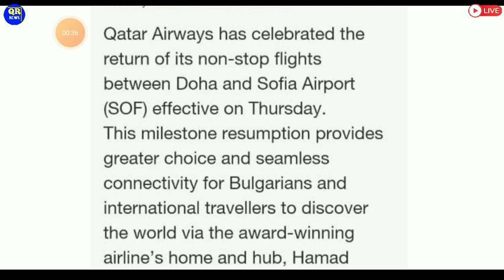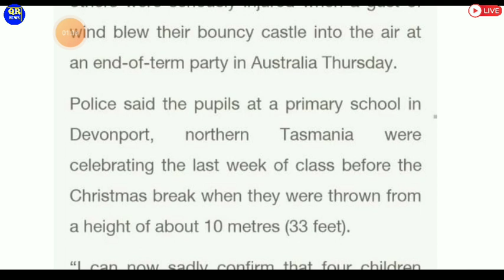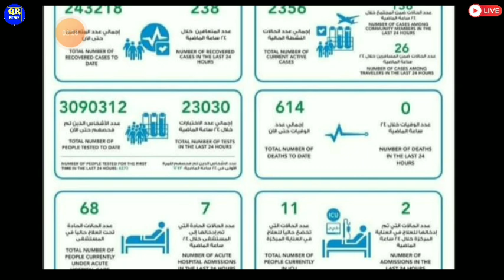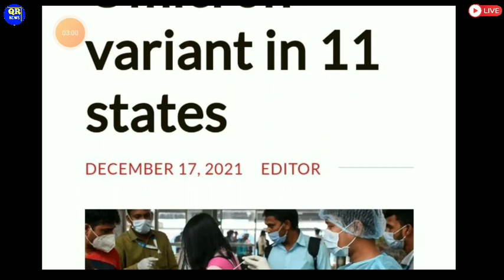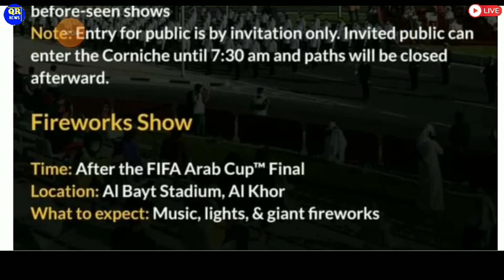Qatar Todays News ¦¦ Qatar Breaking News ¦¦ Qatar News Hindi ¦¦ Qatar Khabar